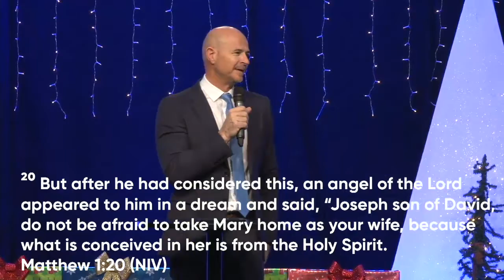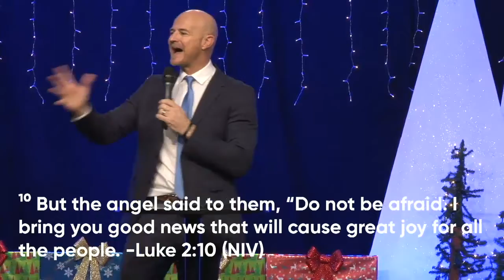Christmas For Misfits #4 Don't Let Fear Keep You Out!